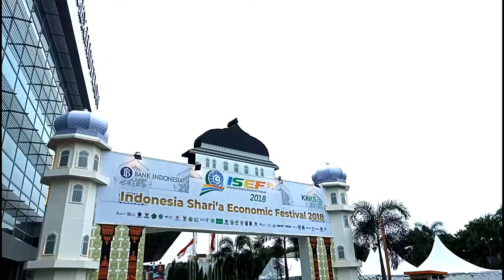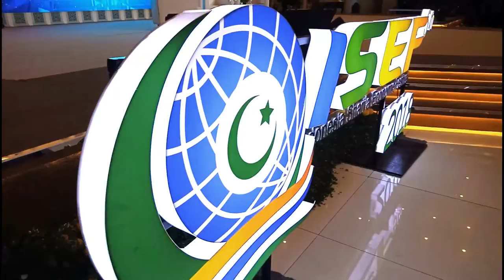Euforia ISEF 5th 2018 Grand City Surabaya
ISEF (Indonesia Shari’a Economic Festival) adalah sebuah agenda tahunan yang diadakan oleh Bank Indonesia dalam rangka mendukung visi Indonesia sebagai pusat pengembangan ekonomi syariah di dunia.

Klik link berikut yuk untuk artikel menarik dan informasi seputar ISEF 2018 yang ke-5. Jangan lupa tinggalkan like dan komentar yah hehehe.